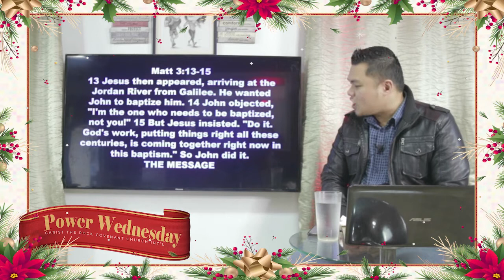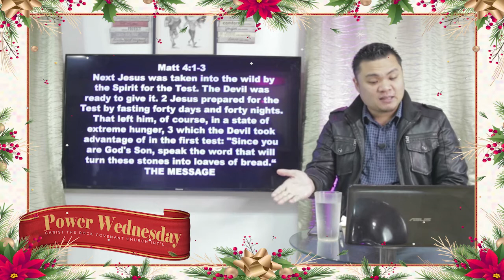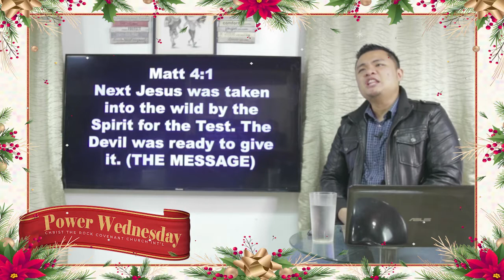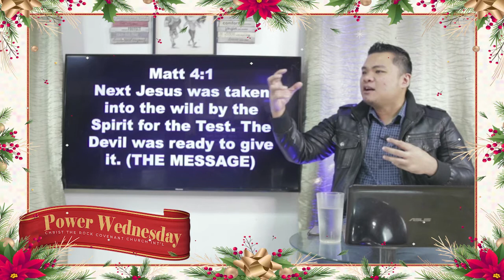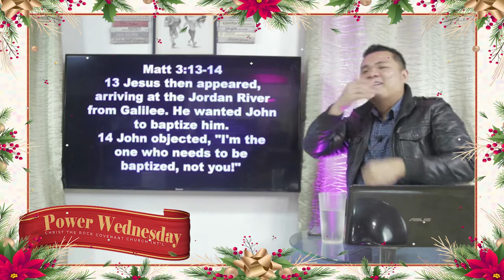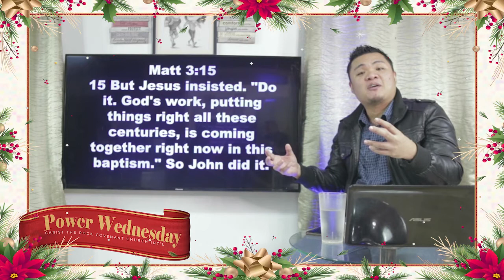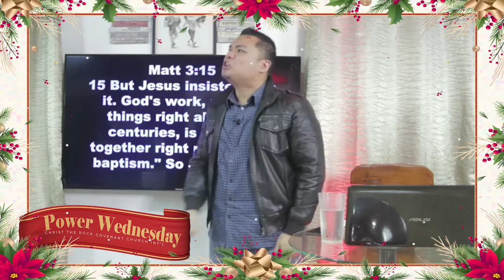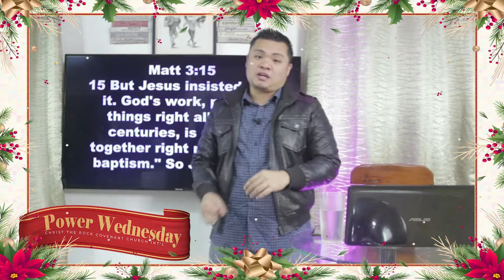FROM HERE TO THERE by Pastor Nathaniel Montaño | CRCC Int'l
JOIN US ON OUR ONLINE SERVICES PREMIERE

* SUPER SUNDAY: Sundays, 10AM
* POWER WEDNESDAY: Wednesday, 7PM
* MIRACLE FRIDAY: Friday, 7PM